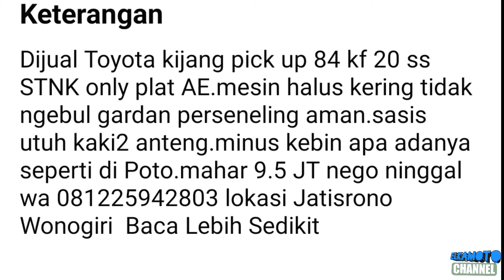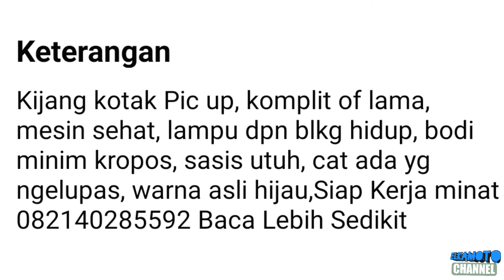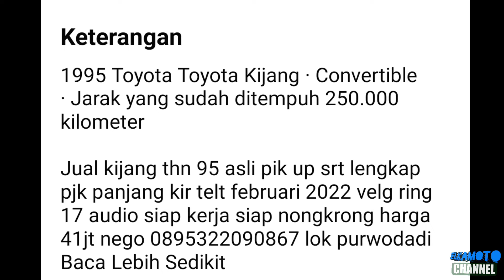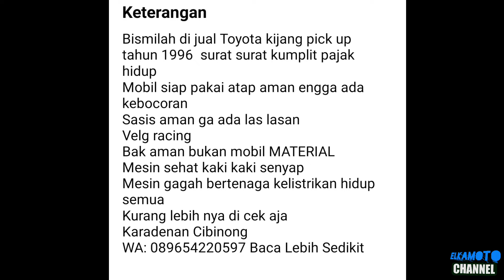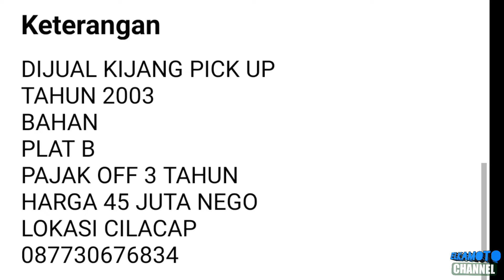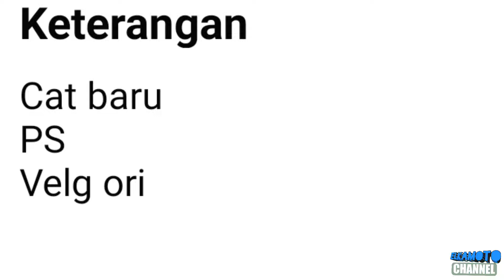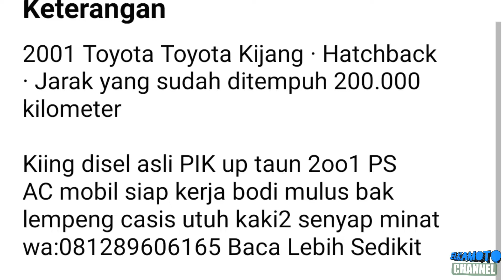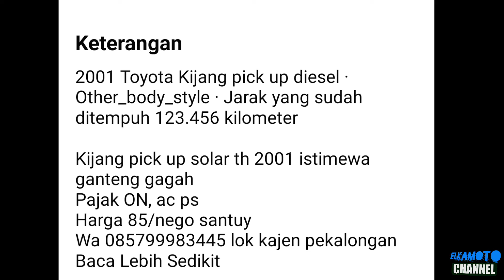HARGA TOYOTA KIJANG PICK UP BEKAS MURAH || MULAI 9 JUTAAN || TERBARU 2022 || JUAL BELI MOBIL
1. KANEBO CUMA Rp 6.499

3. COVER JOK SANDARAN JOK MOBIL UNIVERSAL 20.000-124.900

pada kesempatan kali ini kami update harga mobil Toyota Kijang Pick Up harga mulai 9,5 Juta Rupiah

apabila Boskuh berminat untuk meminang salah satu mobil menawan ini bisa langsung klik link dibawah ini ya , selamat menonton , jangan lupa like komen dan subscribe ya , dan jangan lupa klik tombol loncengnya agar Boskuh tidak ketinggalan update terbaru harga mobil, motor dan lain2.